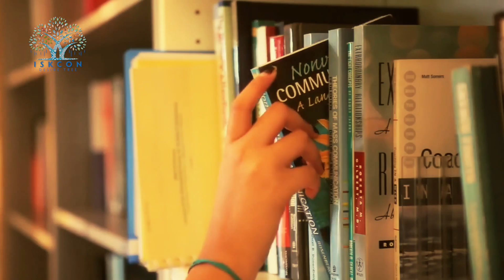How To Get Freedom From Karma | Karma Series | Part - 7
In order to get rid of suffering once and for all, we have to stop doing bad karma. And all karma which is not connected to God is bad karma - the difference is just a matter of degree.